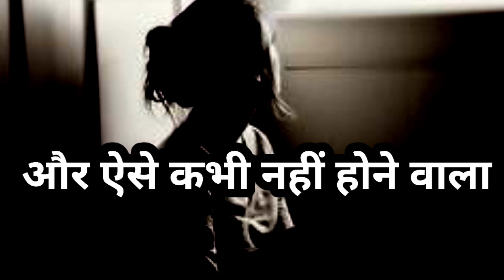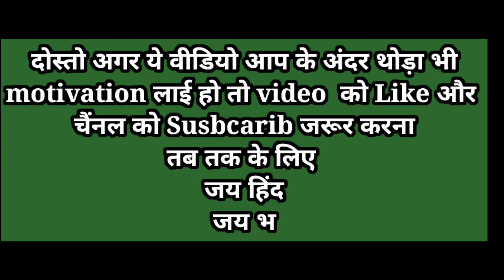क्या सोचा था तूने (What did you Think) power full Motivational video in hindi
Your queris

motivational video
best motivational video
Inspiring Speech in hindi
motivational video in hindi
viral
best motivational video in hindi
sandeep maheswery
Inspiring video
motivational song
mandeep motivations
mandeep motivations video
motivational song in tamil

Hi gusy mai es video me aap logo ko ek motivational spech sunayi hai aap logo ko kaise lagi aap loge mujhe coment karke bataye or kuch galt kaha ho to uske liye bhi aap loge mujhe jarur coment kare

Thanks for whathcing the video❤

of fair